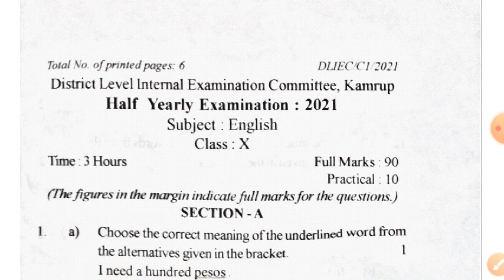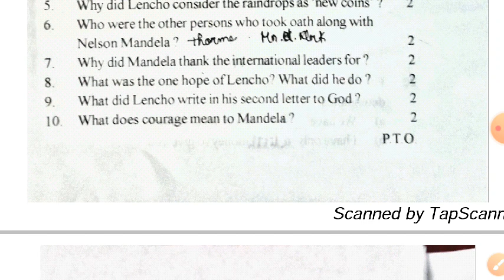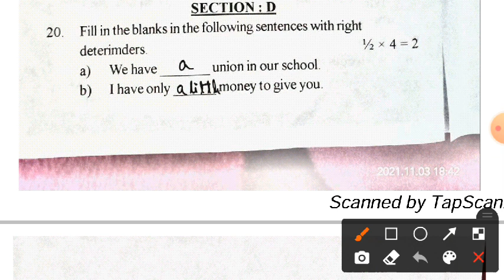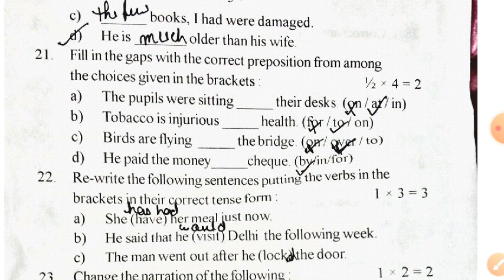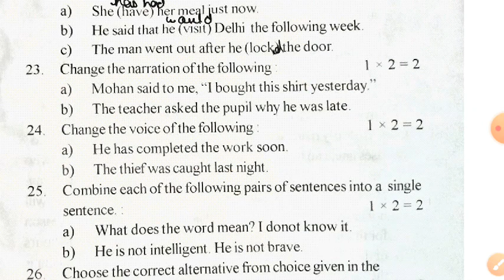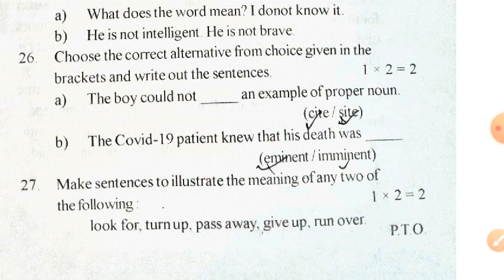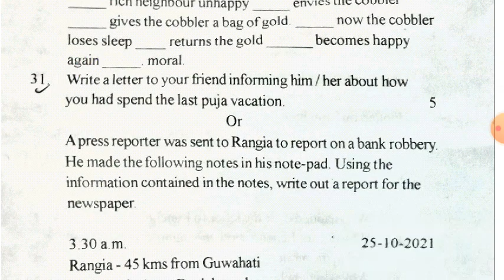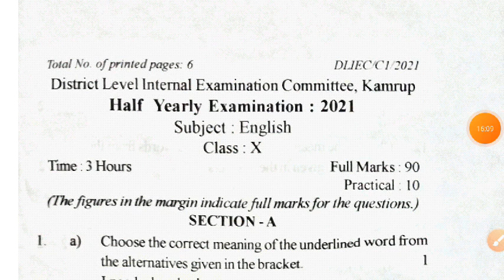class 10 half yearly exam English question paper 2021